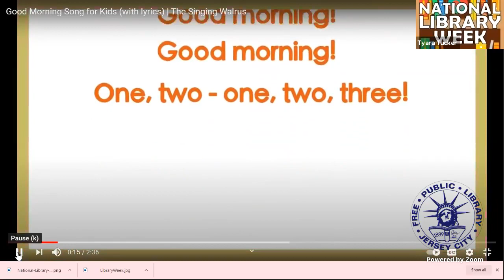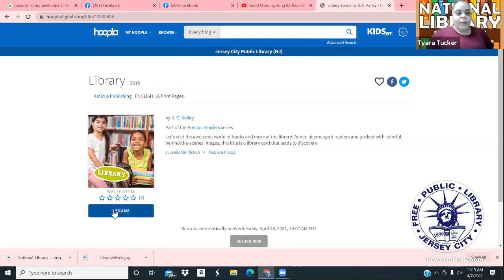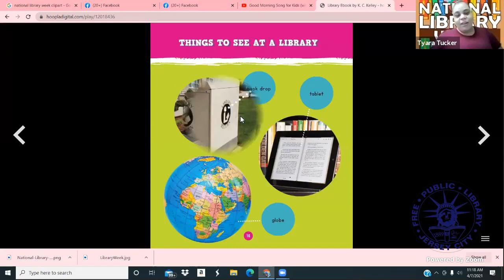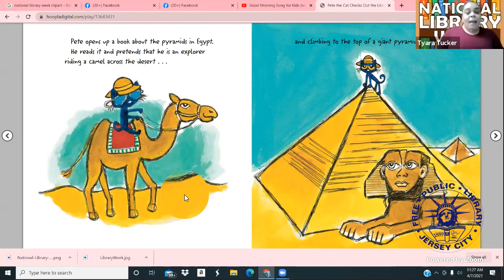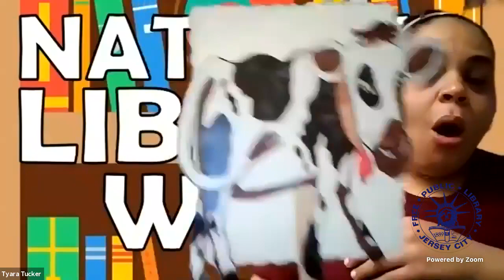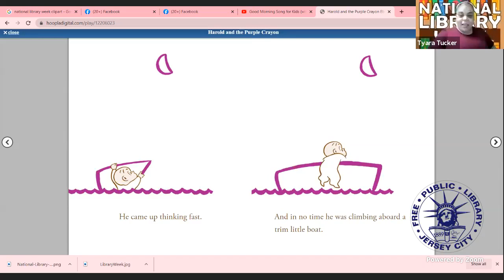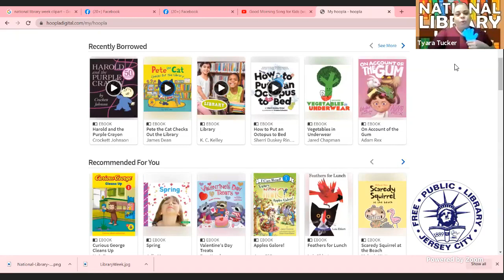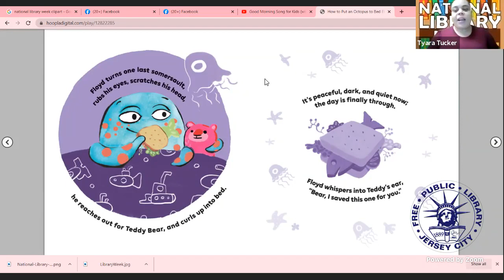National Library Week Story Hour with Ms. Tyara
Weekly virtual story time focusing on reading, music and movement! Join Ms. Tyara for a special story hour to celebrate National Library Week 2021.